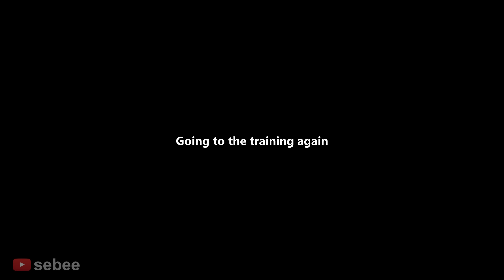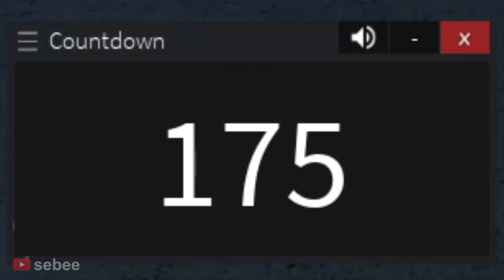The Roblox Spy Experience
The Roblox Spy Experience with a Roblox Bacon Hair Noob.

In this video I play CIA Agent Roleplay and I become a Spy. I go to the secret agent training, experiencing the Central Intelligence Agency. I experience many funny moments with other people.